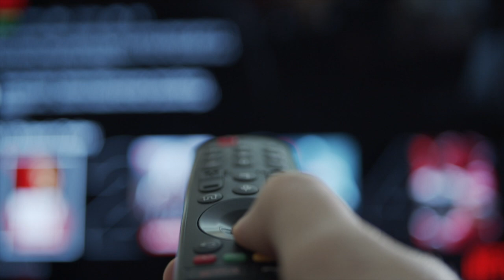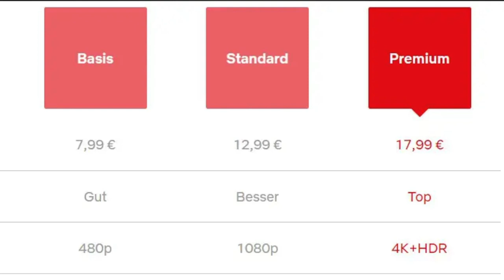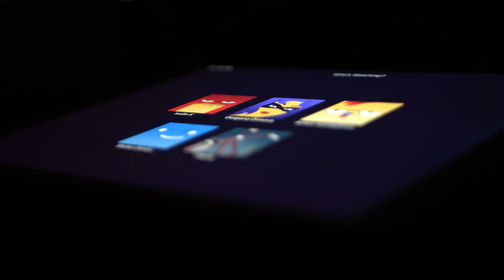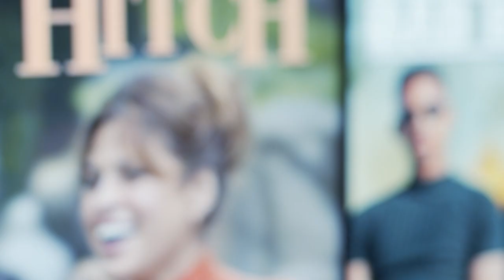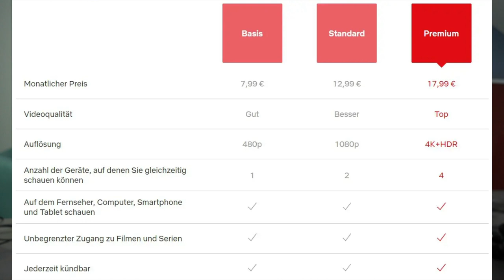Netflix Abos zu teilen kostet bald extra | Netzkenner Jörg Schieb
KAPITEL
0:00 Netflix ändert Abomodell
1:15 Was ist neu?
3:03 Rechtliche Situation
4:30 Extragebühr
7:10 Werbe-Abo